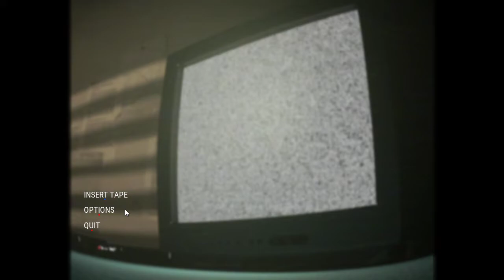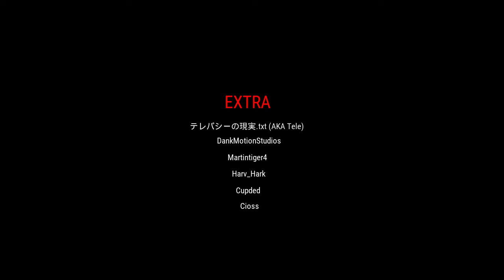The Complex Found Footage: FULL GAME (Updated Version)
spooky backrooms game with big update.

Discord notifications sound nearly ruined my video.